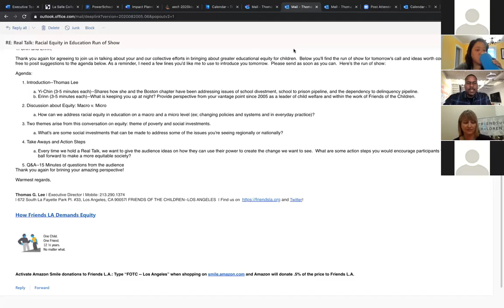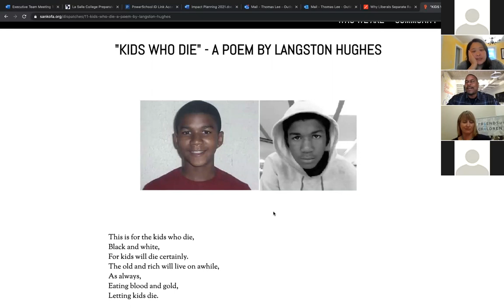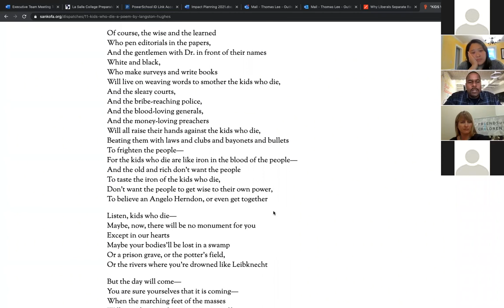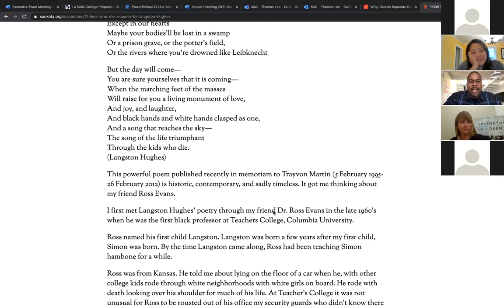REAL TALK: Equity and Education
How has inequity impacted access to quality education historically? How is this changing with COVID-19? What is Friends of the Children doing across the United States to mitigate the effects of racial inequity in education? What are the short-term and long-term solutions?

This REAL TALK: Racial Equity and Education features Thomas Lee, Executive Director of Friends LA, Yi-Chin Chen, Executive Director of Friends Boston, and Erinn Kelley-Siel, Chief Officer of Expansion and Policy, Friends of the Children.